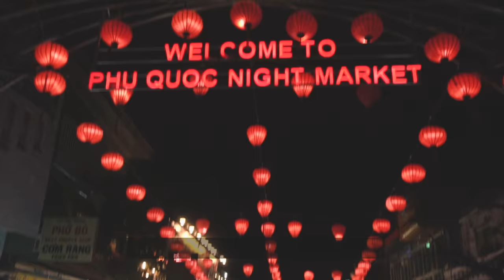Viajar a Vietnam : Phu Quoc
Nuestro viaje por Vietnam y Camboya acaba en las playas de Phu Quoc. El mal tiempo no nos permitió disfrutar todos los días de una zona espectacular. La vida pasa despacio y se disfruta al máximo en la isla de Phu Quoc. Es un paraíso.

Seguramente las mejores playas de Vietnam.

Grabamos la mayor parte vídeo con la Sony Rx100 IV.

EQUIPO UTILIZADO EN ESTE VÍDEO :

Cámara Pequeña
Cámara Grande
Trípode de viaje
Trípode pequeño
Filtro Polarizador
Filtro ND

ACCESORIOS :

Mi mochila
Correa de muñeca
Cargador + Bateria

Descárgate GRATIS los ajustes de nuestras fotos (para Lightroom) y vídeos (para Final Cut o Premiere). Código para la descarga : "DEVIAJE".

Válido sólo una semana desde la publicación del vídeo.